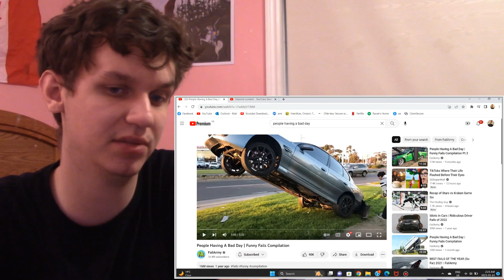WELL, THAT SUCKS... Reacting to People Having A BAD DAY, FailArmy!